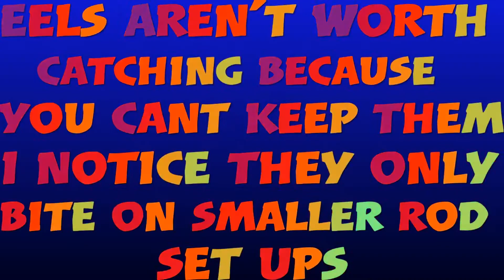Sander Baggersee Guide For Unique Catfish, Eel, Pike And Zander - All Spots To |Fish Fishing Planet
In this guide I showed how to catch four uniques, two of which are kind of hard to catch the Wels Catfish and the Pike so , if this video was helpful in anyway please leave a like, comment below and subscribe for more.